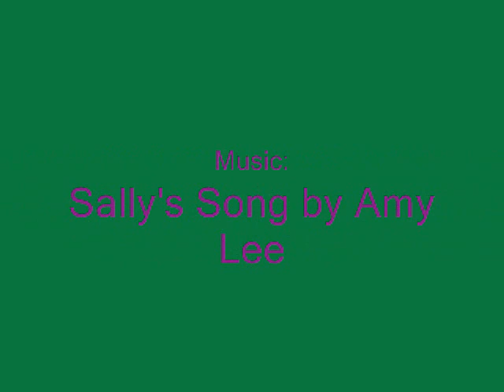Ino's Song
Sally's Song Series:
InoXChoji
i lurv this couple